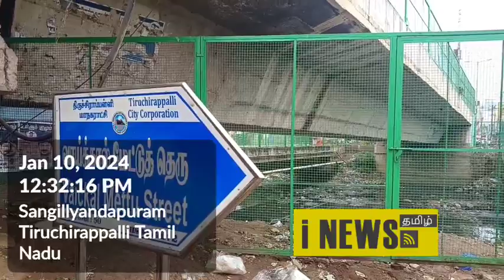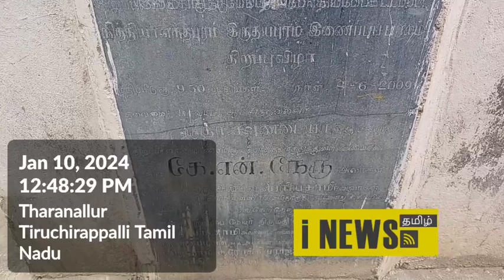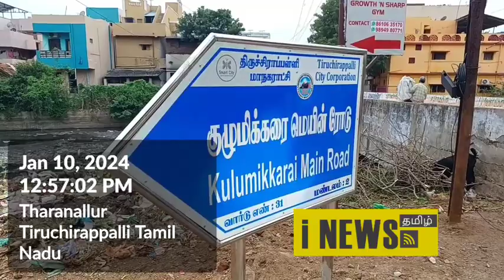திருச்சி ஸ்மார்ட் சிட்டியில் கழிவுநீர் குட்டை, குப்பைகளின் கூடாரம்:தூய்மை மாநகராட்சியில் தீராத அவலம்